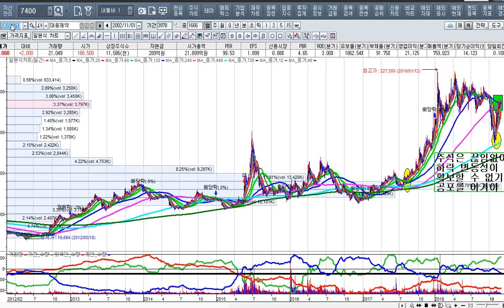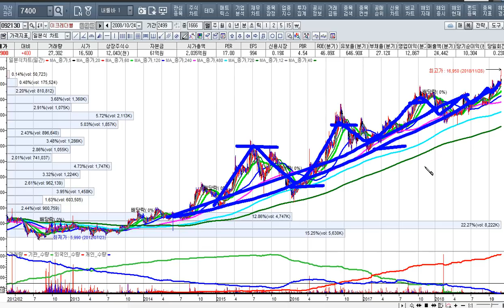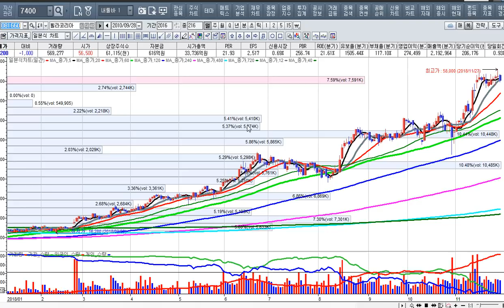[주식투자]주도주가 간다 보유했나요[2018.11.28]